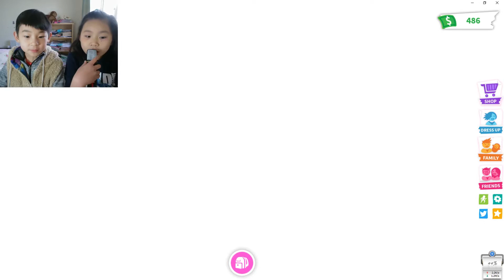Roblox Adopt Me Trying to Get a pet for NEON siblings played together kids favourite games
HOW siblings share one computer when they all want to play on it?